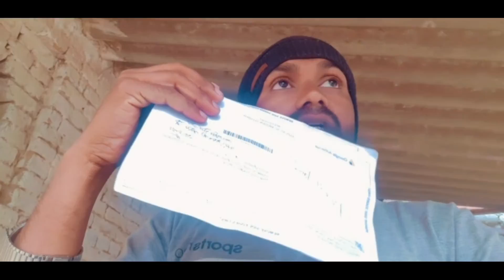Google Adsense | google Adsense pin